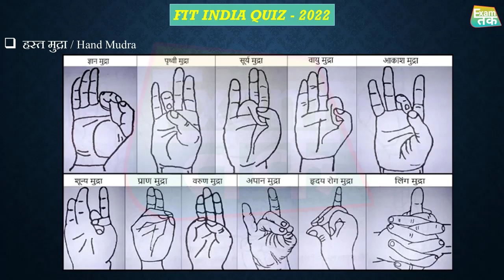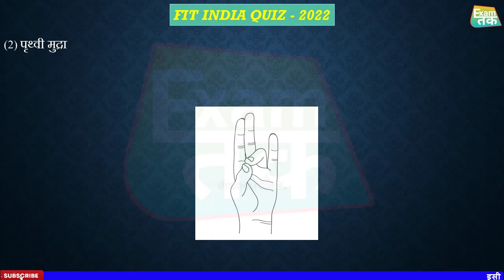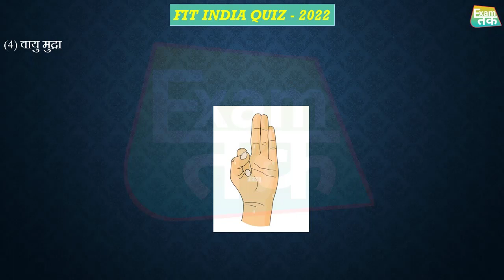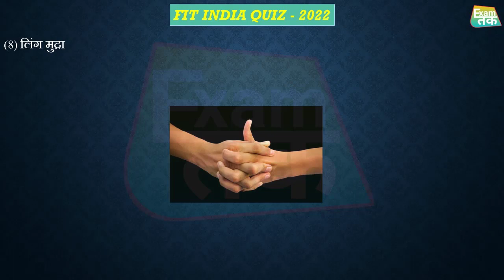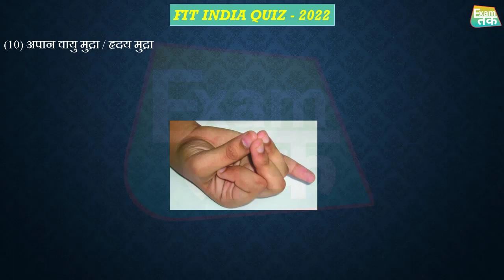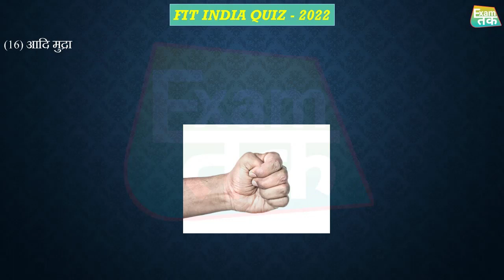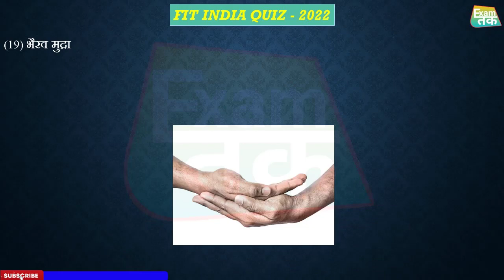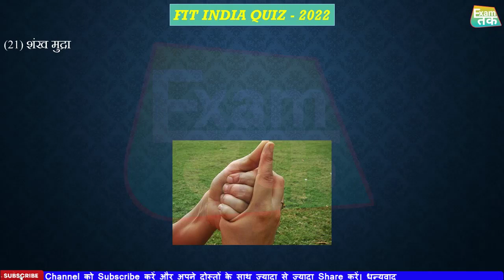Part 30 : FIT INDIA QUIZ Questions and Answer 2022 | FIT India Quiz in English | Hast Mudra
2nd Edition of FIT India Quiz
fit india quiz questions and answers in hindi
fit india movement
fit india movement study iq
fit india quiz questions
fit india quiz in hindi
fit india quiz questions and answers hindi
fit india competition 2022
fit india state round 2022
fit india national round 2022
sports mcqs for fit India quiz 2022
fitness mcqs for fit India quiz 2022
Olympics questions
paralympics questions 2022
nutrition mcqs
Yoga mcqs 2022
Asian game questions
type of fitness
healthy food for fitness
types of asana mcqs 2022
fit india sports Quiz 2022
फिट इंडिया क्विज 2022